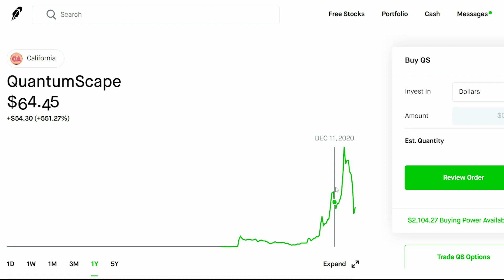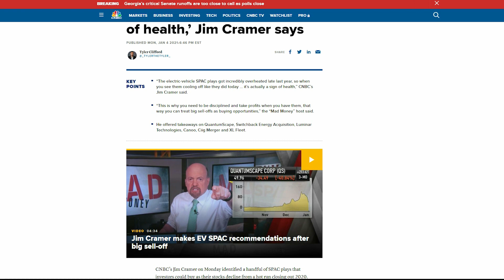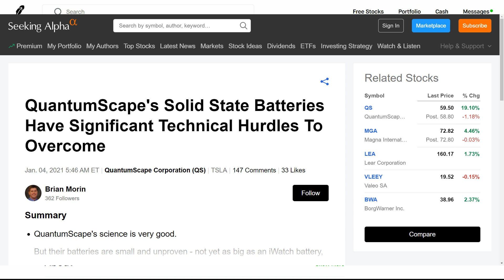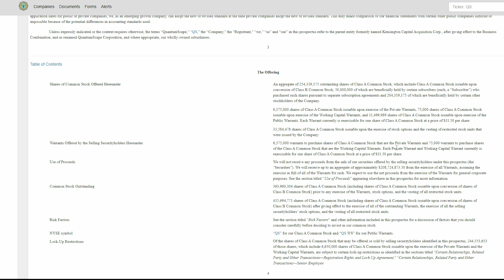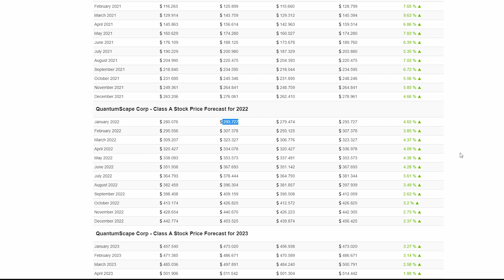QUANTUMSCAPE (QS) STOCK CRASHING BIG | HERES WHAT IS HAPPENING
In This Video I go through a analysis to understand why quantumscape (qs) has been crashing massively lately , THANK YOU GUYS FOR WATCHING!